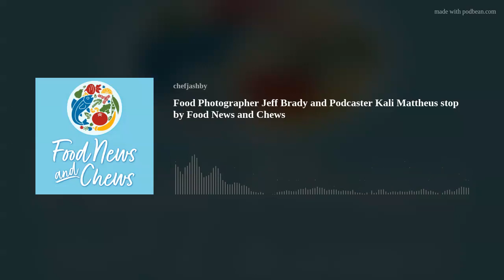Food Photographer Bill Brady and Podcaster Kali Mattheus stop by Food News and Chews